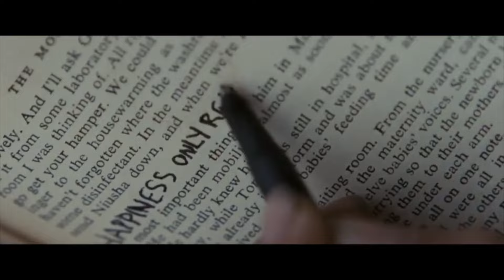Balancing friendship with ambition